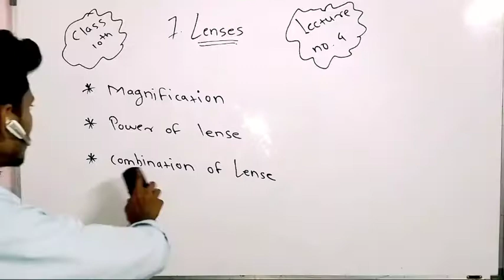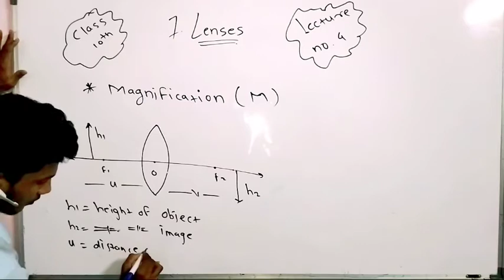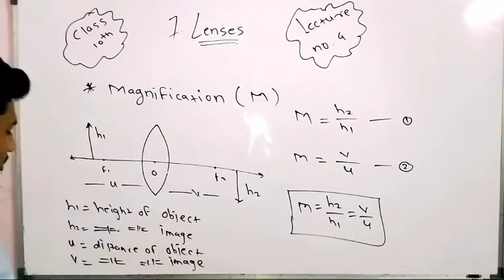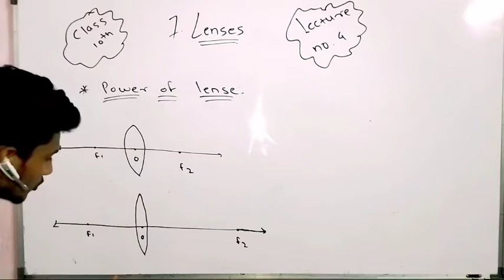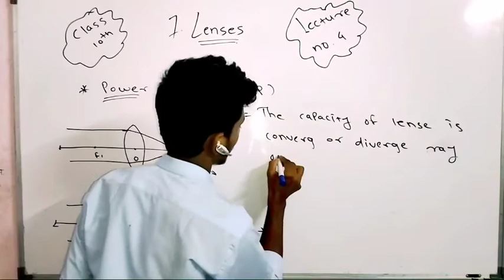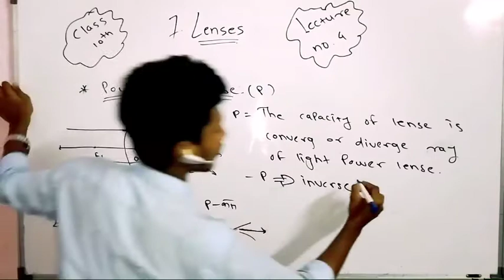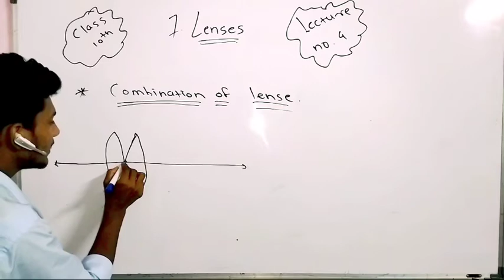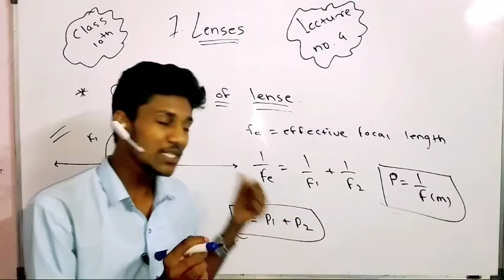lenses class 10th science II //lecture no 4// magnification //power of lense//combination of lense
ghatol study point

lenses class 10th science II

consept of magnification

consept of power of lense

consept of combination of lense

ghatol study point

ghatol sir